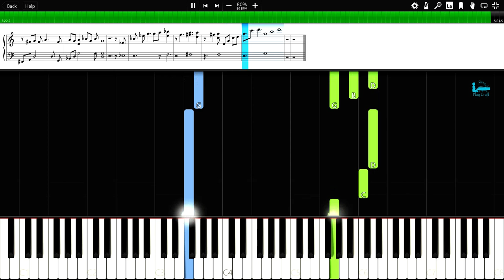"Winter Sonata" -- Ryu [PIANO Midi Sheet Music Tutorial]